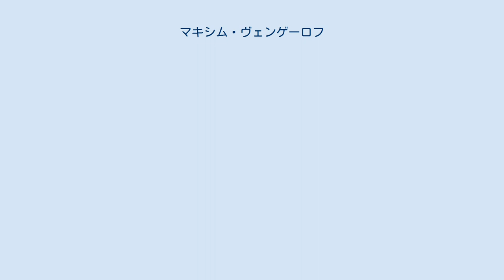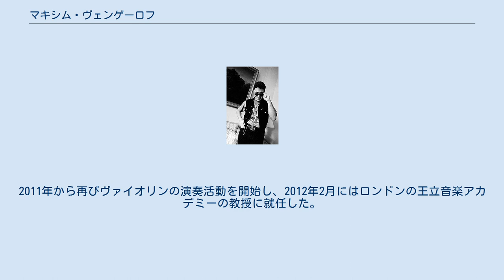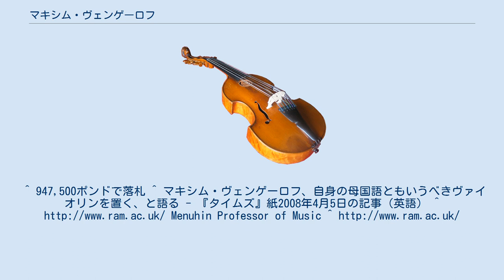マキシム・ヴェンゲーロフ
マクシム・アレクサンドロヴィチ・ヴェンゲーロフ（ロシア語: Максим Александрович Венгеров, ラテン文字転写: Maxim Aleksandrovich Vengerov、1974年8月20日 - ）は、シベリアのノヴォシビルスク出身のロシアのヴァイオリニスト、指揮者。
ユダヤ系で、イスラエル在住。
 5歳からガリーナ・トゥルチャニノーヴァに師事した。
その後伝説的なヴァイオリン教師ザハール・ブロンに師事し、わずか10歳でポーランドのリピンスキ・ヴィエニヤフスキ国際コンクールジュニア部門で優勝。
その後、モスクワやレニングラード（現サンクトペテルブルク）で凱旋コンサートを行い、間もなくロイヤル・コンセルトヘボウ管弦楽団や、BBCフィルハーモニック、ソビエト国立交響楽団と共演した。
 1995年に、プロコフィエフとショスタコーヴィチのヴァイオリン協奏曲のCDにより、グラモフォン賞の年間最優秀賞と、協奏曲部門最優秀賞に輝き、グラミー賞にもノミネートされた。
1997年にはアメリカ合衆国各地で華々しい演奏活動に取り組む。
現在はロンドンで王立音楽アカデミーの客員教授を務めている。
 使用楽器は1727年製のストラディヴァリウス「クロイツェル」。
クリスティーズの競売にかけられたところをチェスキーナ・永江洋子（ヴァレリー・ゲルギエフの支援者としても知られる）の援助を受け、購入する。
 華麗な技巧と豊かな表現性のヴァイオリン演奏は人気を博したが、2008年から指揮の勉学に専念するため演奏活動の休止を宣言した。
2011年から再びヴァイオリンの演奏活動を開始し、2012年2月にはロンドンの王立音楽アカデミーの教授に就任した。
^ 947,500ポンドで落札 ^ マキシム・ヴェンゲーロフ、自身の母国語ともいうべきヴァイオリンを置く、と語る - 『タイムズ』紙2008年4月5日の記事（英語） ^ Menuhin Professor of Music ^